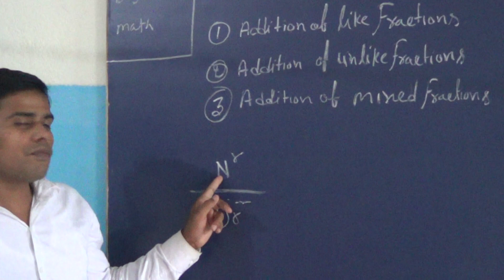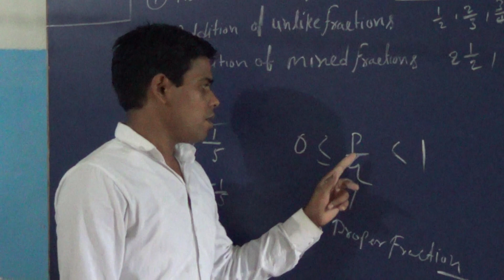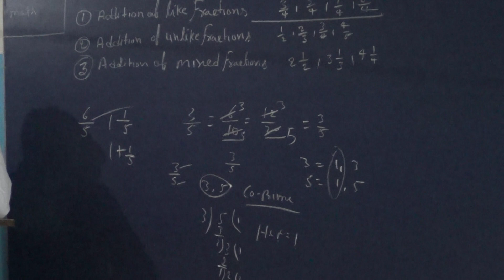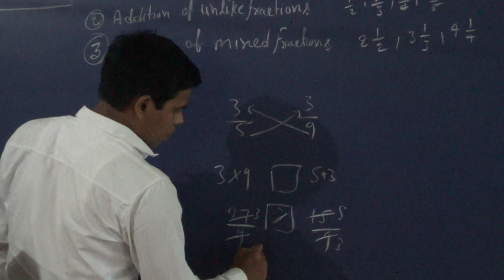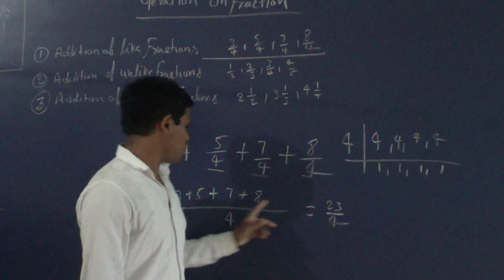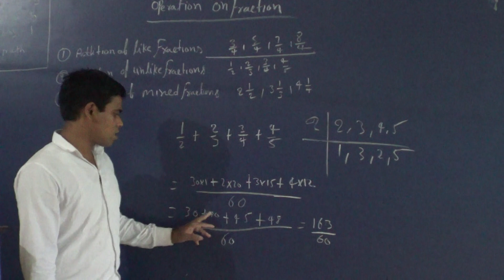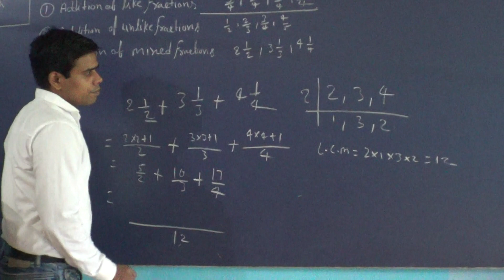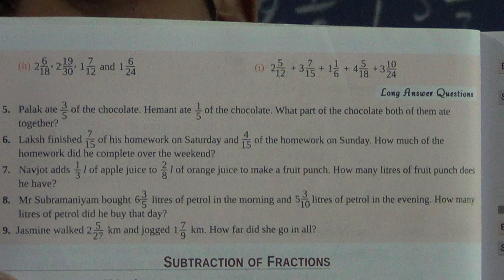DAY 1 CLASS 5 MATH LESSON 5